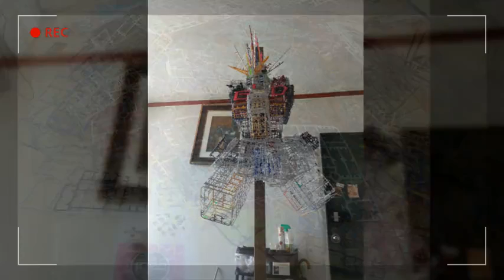건담,LED,대형건담,건프라,LEDBigGundam,LEDガンダム, ガンプラ,Plastic gundam models,carving,LEDカービング,크리스마스건담,christmas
대형건담,건프라,Gundam,ガンダム, ガンプラ,Plastic gundam models,カービング

LED2
(움직이는 LED 영상으로 보실분은 위 주소로 가시면 됩니다~)

(대형건담/무로만든 건담/볼펜으로 만든 바추카포)

model name:"christma­s gundam"
높이:1.9m
led 런너 건담